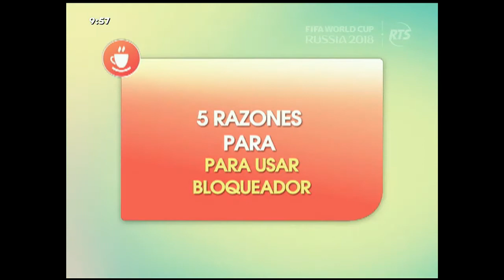Cinco razones para usar bloqueador solar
Evitan el daño solar aún en actividades al interior

Las manchas solares se pueden prevenir con su uso frecuente. El protector se debe aplicar aún cuando se encuentra bajo la sombra.